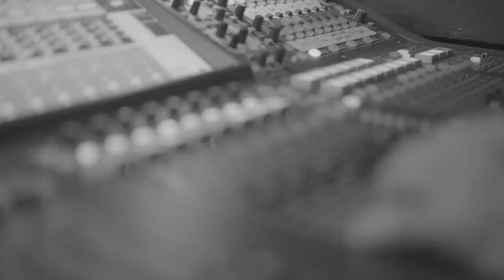June's Diary - Hotline Bling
Rehearsing hotline bling on Chasing Destiny